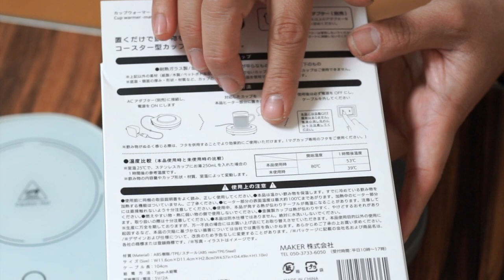温度はかって比べてみた！ダイソーUSBカップウォーマー新型と旧型徹底比較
ダイソーさんからUSBカップウォーマー￥550(税込)の新型が登場！
旧型持ってるけど買い換えた方がいいのか迷う方いらっしゃいますよね。

というわけでダイソーUSBカップウォーマーの旧モデルと新モデルを徹底比較しちゃいます。
同一条件下で0分、10分、30分の温度比較をしてみました。

新たなアウトドアギアとしてのUSBカップウォーマーの使い方など前回の動画が気になる方はこちらの動画もご覧ください。

↓動画はコチラ↓
【一番ほっかほかで飲む方法はこれだ！】100均ダイソーUSBカップウォーマーのキャンプや登山での使いこなし術[チタン・ステンレスマグでの温度比較やカスタム術も]